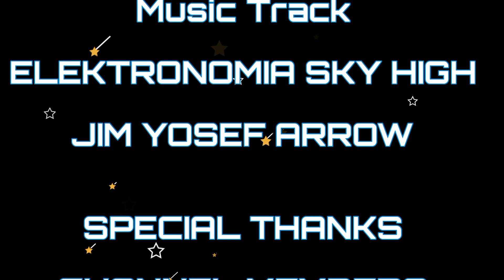Best Killer Th14 WAR Base With LINKS Th14 Anti 2 Stars TH14 WAR BASE | New Best Th14 War Base 2022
Best Th14 BASE TH14 WAR Base With LINKS | Th14 Anti 2 Stars Th14 WAR BASE | New Best Th14  War Base 2022

Best Th14 WAR Base With LINKS | Th14 Anti 2 Stars Th14 WAR BASE | New Best Th14  War Base 2022

💵UPI - chinmaymandal1@icici

🙏Thanks For Your Valuable Time⏳ And Support ❤️

👉👉TH 14 WAR BASE LINKS👈👈